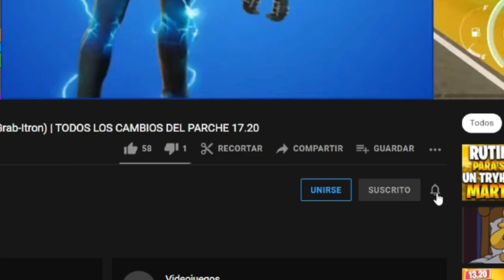*FILTRADA* NUEVA SKIN DE MORTY LLEGA A FORTNITE (NUEVAS SKINS FILTRADAS) | Fortnite Battle Royale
Las nuevas skins que estarán llegando a fortnite